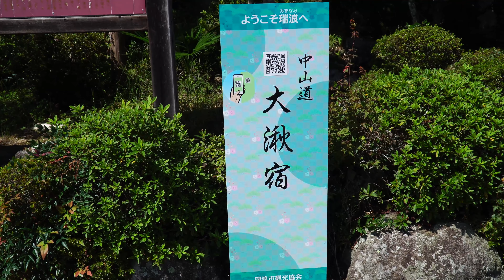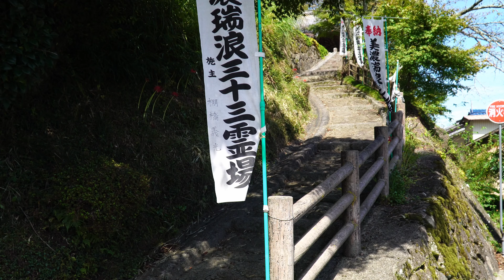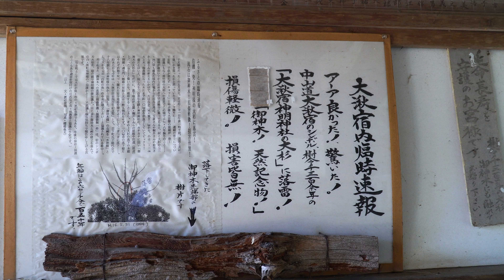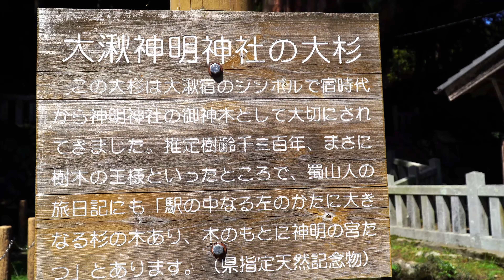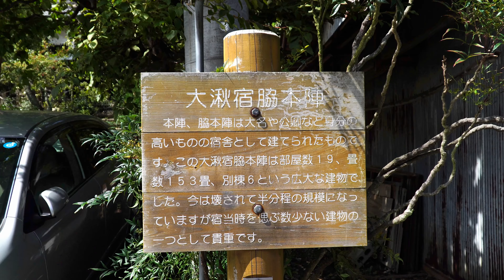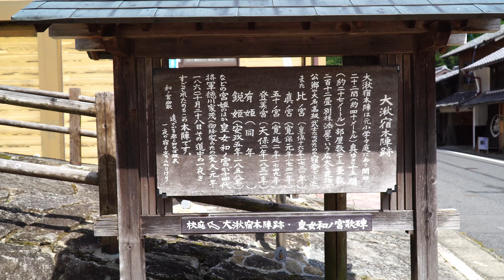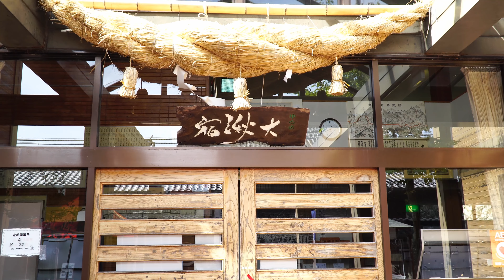中山道大湫宿４K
岐阜県瑞浪市中山道大湫宿、江戸から数えて四十七番目の宿場町です。